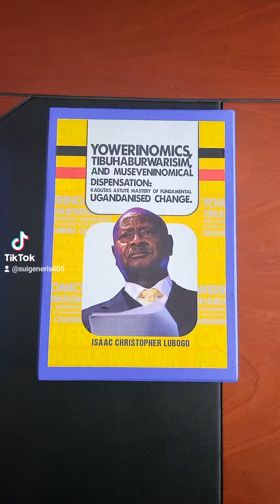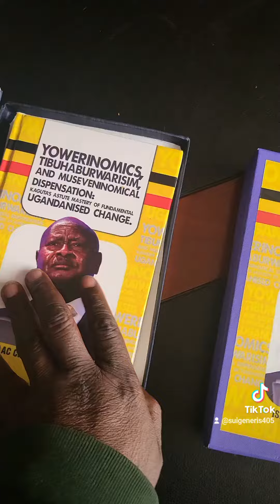YOWERINOMICS, TIBUHABURWARISM, AND MUSEVENINOMICAL DISPENSATION KAGUTAS ASTUTE UGANDA CHANGE